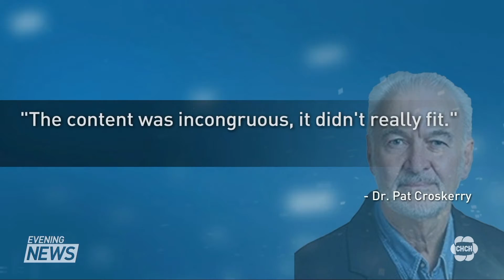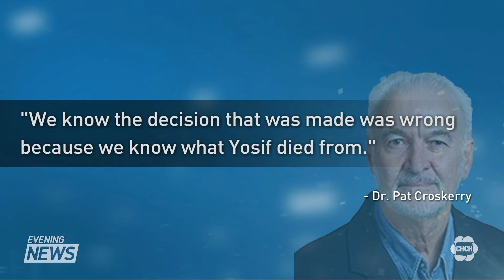All evidence has now been heard in the case against two former Hamilton paramedics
An expert in emergency medicine is reluctant to say paramedics treating Yosif Al-Hasnawi made mistakes; even though they failed to recognize the severity of his wound. All the evidence has now been heard in the case against Christopher Marchant and Steven Snively. The former paramedics accused of failing to provide the necessities of life. Lisa Hepfner reports.